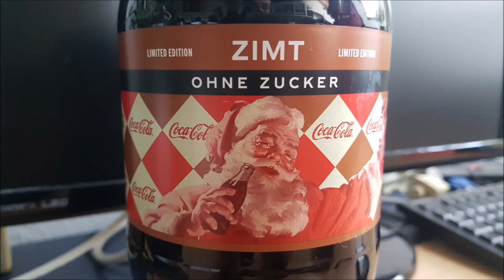Coca Cola Zimt ohne Zucker im Test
Coca Cola Limited Sorte zu Weihnachten: Zimt. Endlich mal was mit Zimt zu Weihnachten. Hats uns gefehlt?